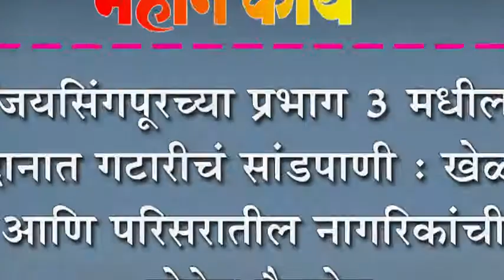जयसिंगपूरच्या प्रभाग ३ मधील मैदानात गटारीचं सांडपाणी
जयसिंगपूरच्या प्रभाग ३ मधील मैदानात गटारीचं सांडपाणी : खेळाडू आणि परिसरातील नागरिकांची होतेय गैरसोय